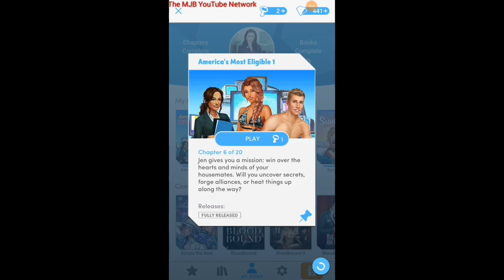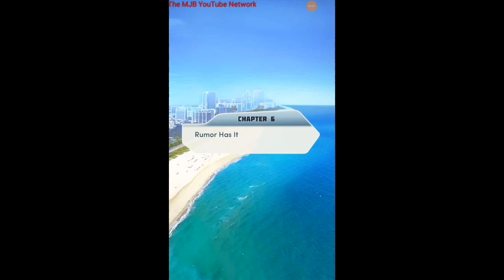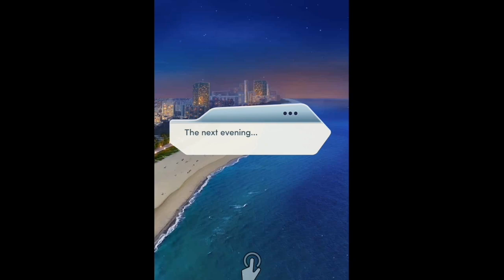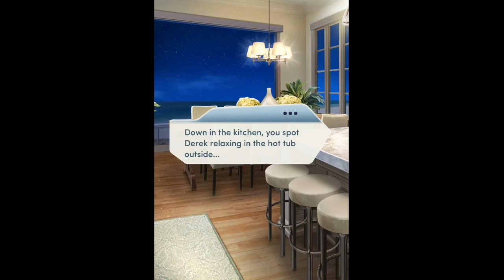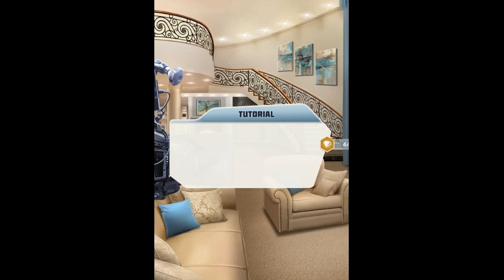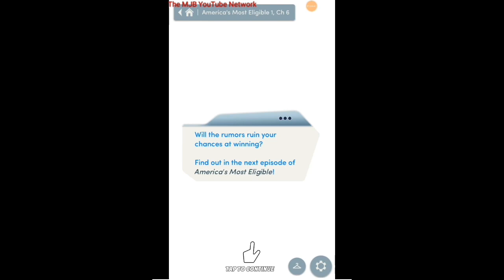Choices Stories You Play - America's Most Eligible Book 1 Chapter 6: Rumor Has It...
Today's chapter is pretty crazy, even though we focus on two big things. MC Jenny and Brooke have this dinner date, and later on, drama ensues with your girl and Lina, a rumor that, if you watch, turns out to be what it is.